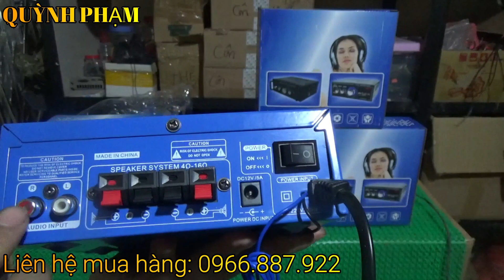Âm ly 263b tiếp tục về kho số lượng lớn. mua 1 tặng 2. có báo giá